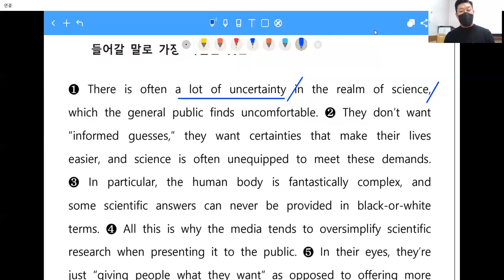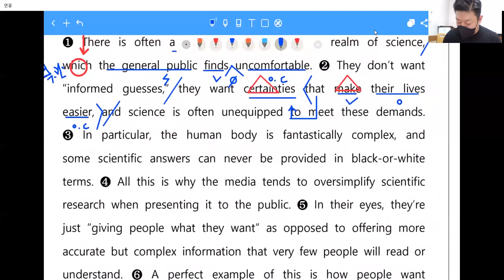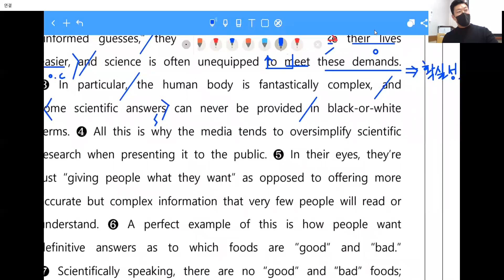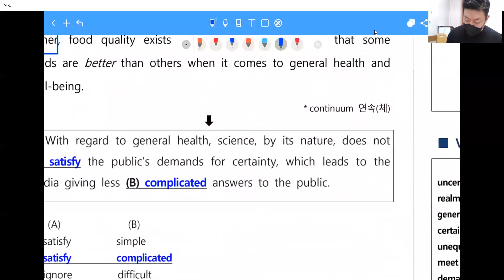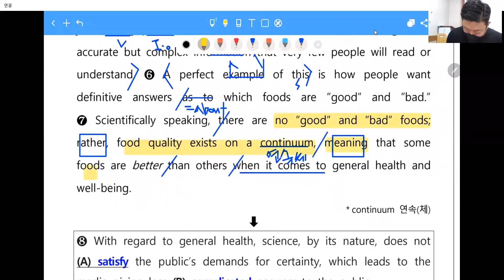[창영영어] 21년 11월 고1 모의고사 40번 지문독해